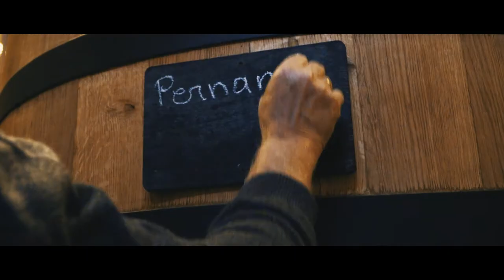Louis Jadot- Red Wine Vinification